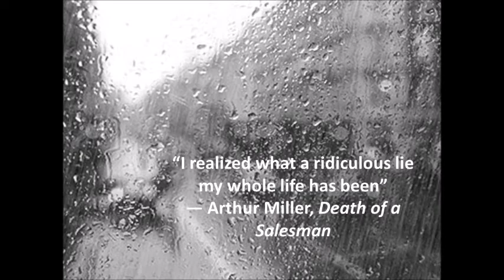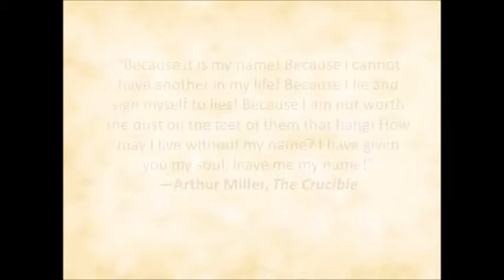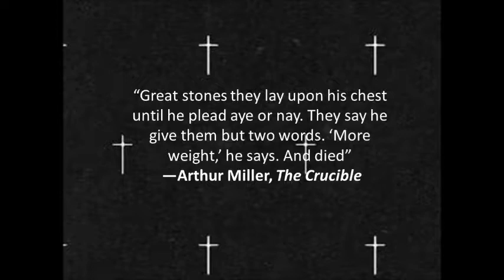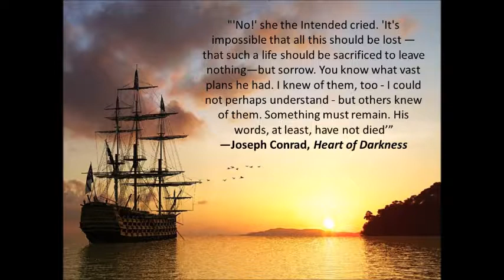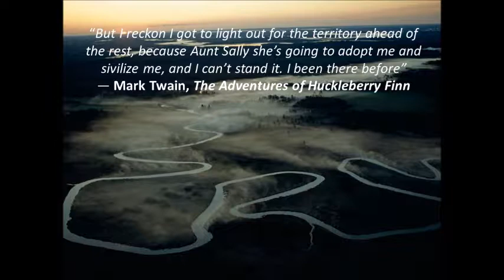Iris Shim Identity